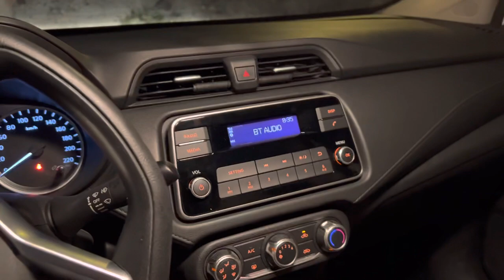Nissan Sunny 1.6 2020 white at Night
Country of Manufacture: Mexico
Number of passengers: 5
Vehicle color: white
Vehicle type: Nissan
Machine size: 1.6
Empty weight: 1100 kg
Km : 37,000 km
Maximum speed: 220 km